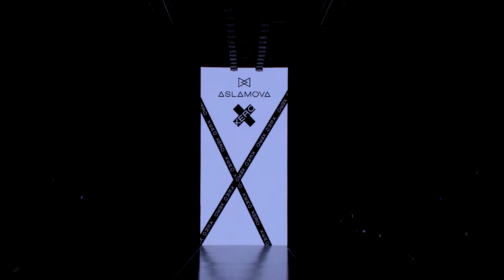Лаборатория моды Вячеслава Зайцева Катя Асламова Галина Бирюкова Юлия Горгаева Екатерина Забегина В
Новый сезон Недели моды Mercedes-Benz Fashion Week Russia, который прошел с 13 по 17 октября 2018 года в ЦВЗ «Манеж».